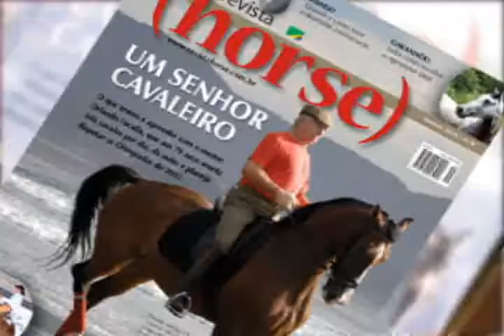Causos do Sr Jacinto 1